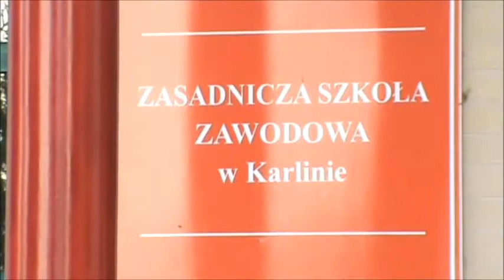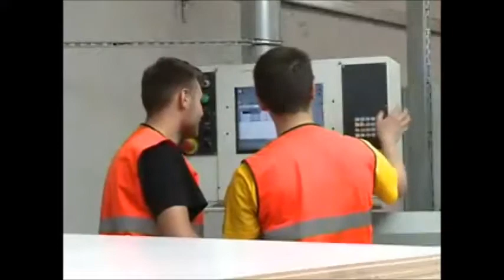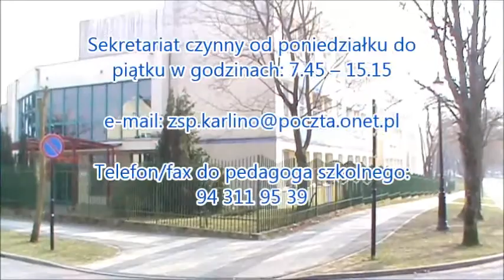Zespół Szkół w Karlinie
Zespół Szkół w Karlinie zaprasza do swoich szkół ponadgimnazjalnych - Liceum Ogólnokształcącego i Zasadniczej Szkoły Zawodowej.